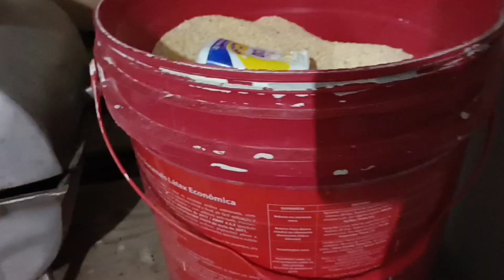Colhendo ovos de codornas na garagem de casa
hoje hoje foi dia de colher ovos das minhas codornas aqui na garagem de casa se você também tem a sua comenta compartilha e se inscreva no canal e deixe um comentário se você cria codorna